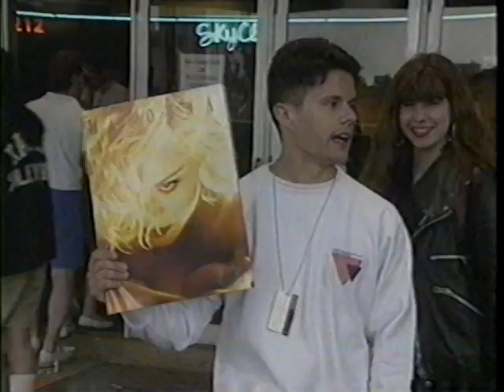Madonna – Entertainment News Today report on Blond Ambition World Tour in Toronto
Entertainment News Today report on Blond Ambition World Tour in Toronto on May 27, 1990